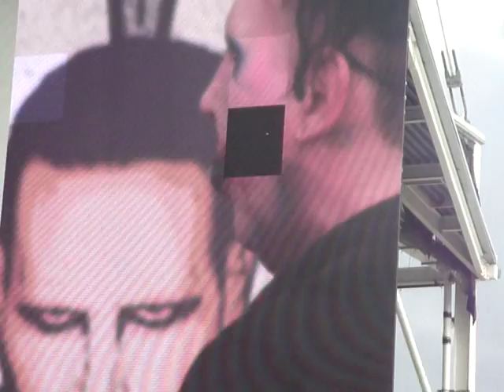Marilyn Manson-Sweet Dreams Chicago OpenAir July,17,2016